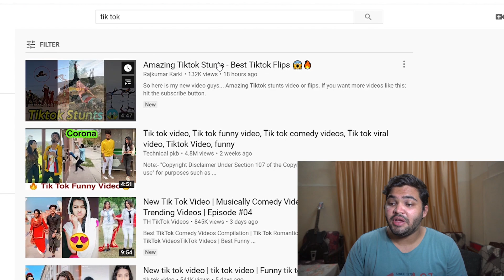EPIC TIK TOK STUNTS INDIA 😱- FLIP'S ON TIK TOK 😱- MIND BLOWING- FALLS IN SEA AFTER FLIP-Ali Mujhtaba